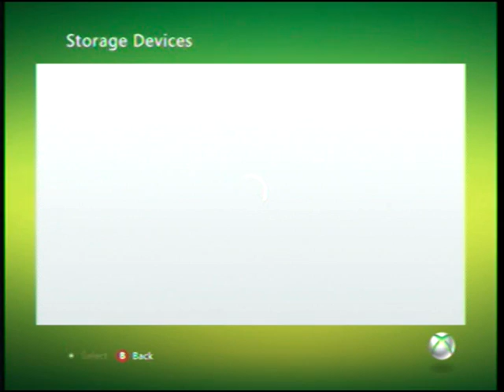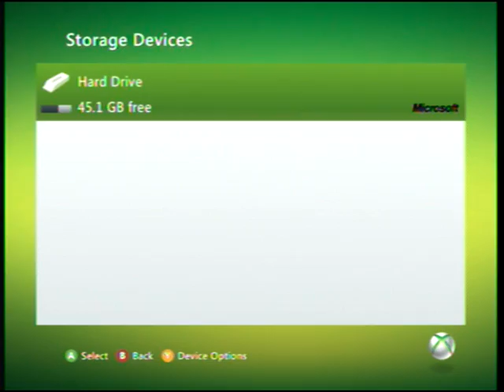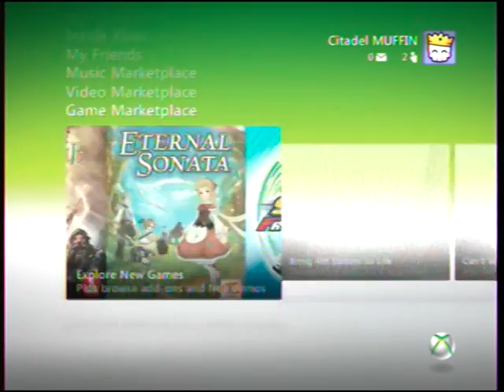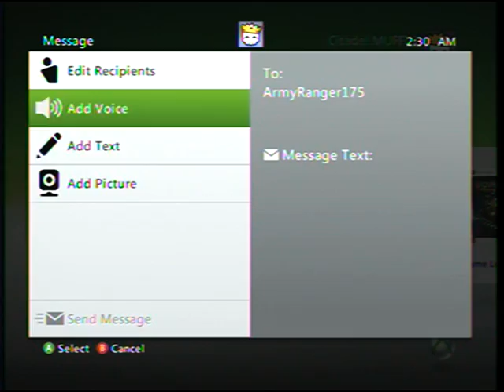I hate this fucking console.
Seriously. Apparently it's going to cost me fifty dollars to replace the dvd drive and a little bit of patience...let's see how this goes.